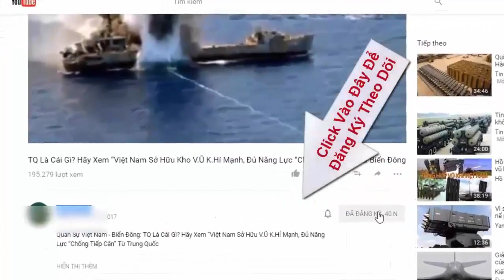Dấu ấn Liên Xô trong lực lượng tàu mặt nước Hải quân Việt Nam | Tin Quân Sự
Dù rằng Liên Xô đến nay chỉ còn là những hoài niệm trong quá khứ, tuy nhiên đâu đó trong đội hình tác chiến tàu mặt nước của Hải quân Việt Nam vẫn còn mang dấu ấn đặc trưng của người Xô Viết.